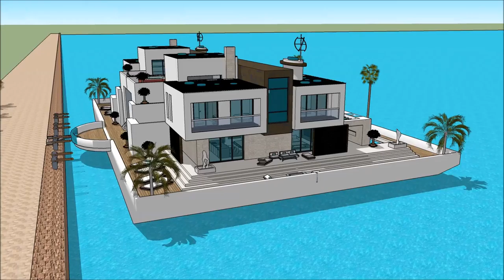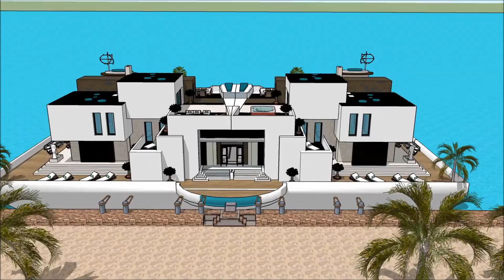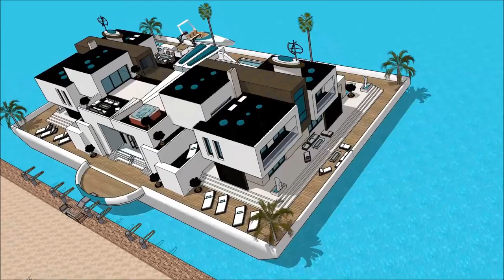луксозна плаваща къща вила лодка къща Архитектурен Плаващо имение дом sketchup with aquatic marina v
The floating house villa houseboatzania launching an innovative high-end luxury yacht floating house villa mansion home design potentially as a display of exhibition of the луксозна плаваща къща вила лодка къща Архитектурен Плаващо имение дом sketchup with aquatic marina v.

The collection of the Floating house villa houseboatzania concept of луксозна плаваща къща вила лодка къща Архитектурен Плаващо имение дом sketchup with aquatic marina v consists of high luxury and architectural art pieces in minimalism combined with living on the waterfront of the harbour.

The floating house villa mansion yacht design has the basis to sustain living with high standards and contemporary structural design - луксозна плаваща къща вила лодка къща Архитектурен Плаващо имение дом sketchup with aquatic marina v with numerous of prospects for excessive living and celebrating the desire of life worldwide: